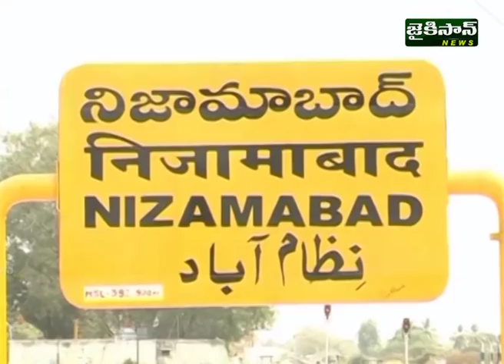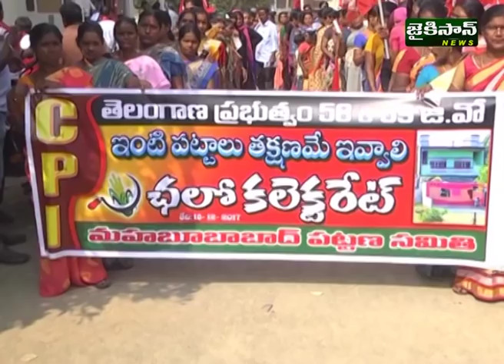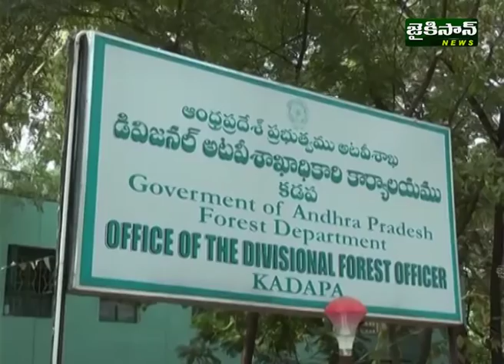News Bulletin | 8pm | 18 Dec 2017 | JaiKisan News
News Bulletin | 8pm | 18 Dec 2017